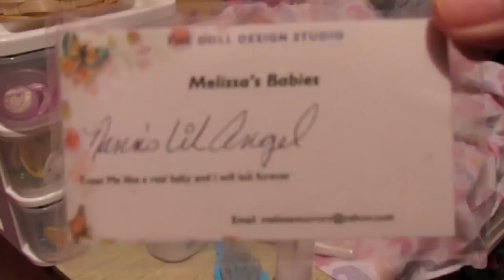Does My Silicone Baby Poop?!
Answering some frequently asked questions about my full body silicone baby Oliver. If you have anymore just leave them in the description box below!